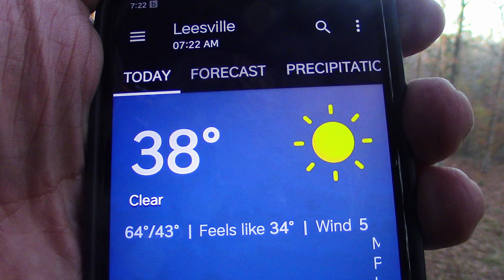Deer Hunt November 17, 2020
Come along on my second deer hunting trip of the season. A new spot.